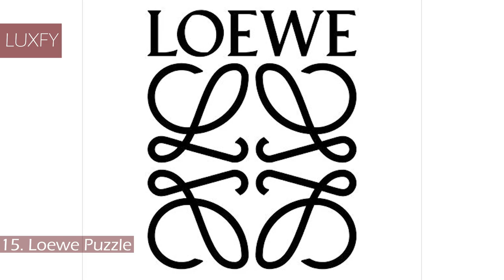Top 15 Classic Bags That Will Never Go Out of Style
Welcome to our video listing the Top 15 Classic Bags That Will Never Go Out of Style!

Whether you’re looking to make your first big fashion investment, add a covetable purse to a growing collection, or simply need an everyday bag to go with all your outfits, it’s always safe to go with a classic.

A classic bag is always a good investment. They are those bags that year after year you will still be wearing it. They will never go out of style and more importantly they will never lose their value. This is what this list is all about!

We promise you all the bags here are worthy of the investment!

00:00 – Intro

01:11 – 15. Loewe Puzzle

01:47 – 14. Louis Vuitton Speedy

02:29 – 13. Gucci GG Marmont

03:01 – 12. Gucci Jackie

03:43 – 11. Prada Galleria

04:22 – 10. Saint Laurent Monogram

04:50 – 9. Hermès Constance

05:25 – 8. Fendi Baguette

06:11 – 7. Chanel 19

06:52 – 6. Chloé C

07:21 – 5. Chanel 2.55

07:49 – 4. Lady Dior

08:32 – 3. Chanel Classic Flap

09:03 – 2. Hermès Kelly

09:40 – 1. Hermès Birkin

10:42 – The Birkin bag has the longest waiting list for an accessory today

In this video we will be answering the following questions:
What are the most classic bags to invest in?
What handbag should I by?
How to buy a Birkin bag?
How much does a Birkin bag costs?
What Hermès bag should I buy?